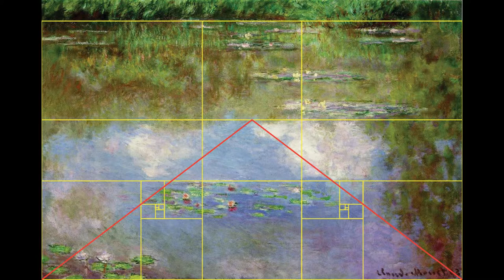Golden Ratio Composition in Art! Claude Monet's Water Lilies: Phi 1.618 Rectangle Grid & Spiral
The greater beauty of the golden ratio is captured not in mere mathematical equations, but in the master painter Claude Monet's Water Lilies masterpieces!

Learn how to exalt your art, photography, design, and composition with the golden ratio Phi 1.618!

Learn how to use the golden ratio, rectangle, and number to exalt compositions in fine art and photography! Sit back, relax, and enjoy some of the sacred geometry and golden compositions the great master painter Claude Monet exalted in his Water Lilies.

The Golden Ratio Composition in Claude Monet's Water Lilies: Phi 1.618 Compositions in Fine Art!  Claude Monet and the master painters used the golden ratio, rectangle, triangle, pentagon, pentagram, and more (All based around the golden section) in their artistic compositions!  Hopefully by watching some of these videos, you can learn to use the golden section and mean in your artistic compositions!

The golden mean, number (Phi = 1.618) , and ratio were oft used by the master painters such as Monet to exalt the compositions of their paintings.   The golden mean is also known as the divine proportion and golden ratio, and it is closely related to the Fibonacci numbers and series.  Use the golden ratio rectangle and phi grid to exalt your art and photographic composition!  The "rule of thirds" is the poor man's version. :)

Enjoy the golden ratio diagrams and divine proportion outlines superimposed over the classical art set to some classical music!

Master the art of composition in painting and photography by leveraging the golden mean, ratio, rectangle, and triangle alongside the divine section and golden cut found in the pentagon and pentagram!  Ansel Adams also used the golden ratio and golden rectangle in his compositions--please see my other golden number videos--enjoy! I'm working on a couple of books on all this--more soon!

All the best on your epic Golden Hero's Odyssey!  Dr. Elliot McGucken :)

The golden number is closely related to the Fibonacci series as the fraction created by each successive pair gets closer and closer to the divine proportion Phi as the numbers increase.  While the Pythagoreans were well acquainted with its properties due to their fascination with the Pentagon and Pentagram which are filled with golden ratio relationships, it wasn't until Euclid came along that the golden number Phi was actually defined in his book Elements, where he wrote, "A straight line is said to have been cut in extreme and mean ratio (the golden ratio) when, as the whole line is to the greater segment, so is the greater to the lesser."